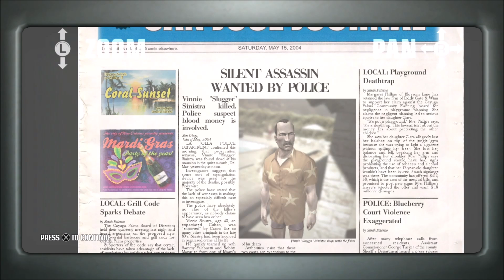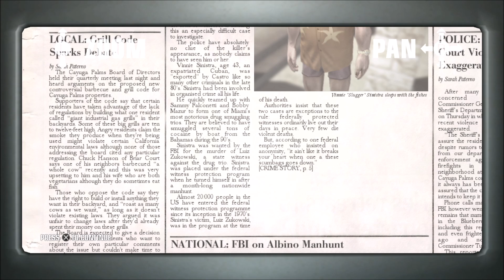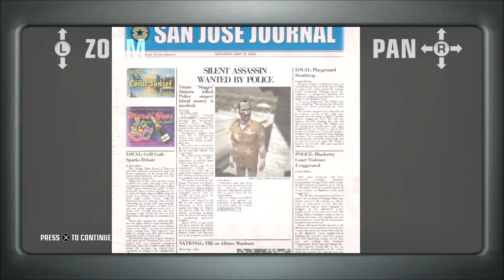Hitman Blood Money HD Mission #5 "A New Life", Silent Assassin Rating ( Pro Difficulty )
Part 5 of my walkthrough of Hitman Blood Money HD. On this part we are doing the mission A New Life.